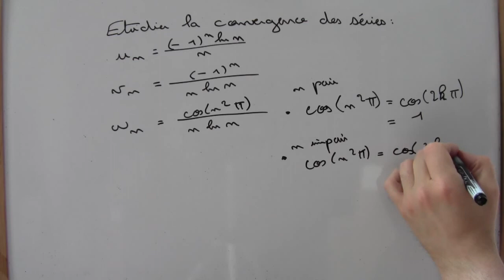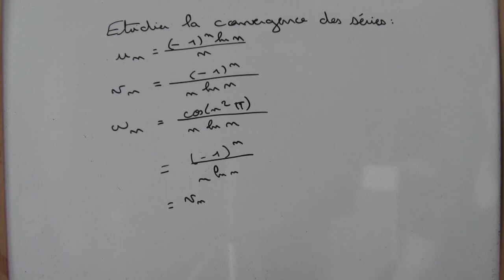Convergence de séries avec ln(n)